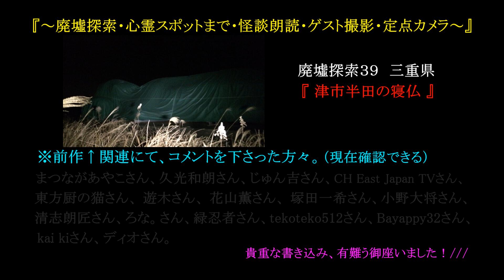廃墟探索《心霊スポット》の旅 #40『秘密の穴』 前編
詳細↓
三重県にある、とある『広大な荒野』
噂では、荒野のど真ん中に「大仏」が
誰にも気付かれず放置されていると…。

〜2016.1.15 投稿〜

〜（過去）メイン動画↓〜

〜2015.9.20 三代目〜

〜2015.5.9 二代目〜

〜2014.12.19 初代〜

〜おまけ動画〜